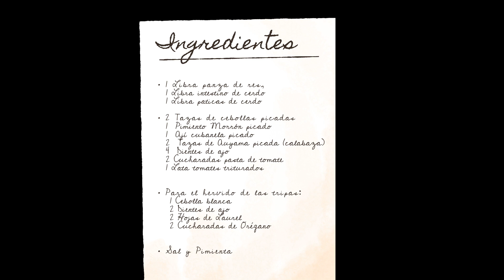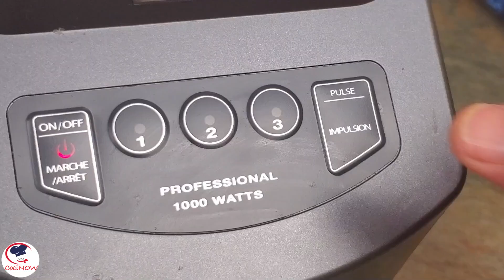El Patimongo! Hazlo fácil y rico!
Conoces el Patimongo? Es la combinación del mondongo con las paticas de cerdo. Un delicioso plato muy tradicional de los domininicanos.
Aprende como hacerlo de una manera muy sencilla y que te quede muy rico.

Ingredientes:
• 1 Libra panza de res
  1 Libra intestino de cerdo
  1 Libra paticas de cerdo

• 2 Tazas de cebollas picadas
  1  Pimiento Morrón picado
  1  Ají cubanela picado
  2  Tazas de Auyama picada (calabaza)
  4  Dientes de ajo
  2 Cucharadas pasta de tomate
  1 Lata tomates triturados

• Para el hervido de las tripas:
   1 Cebolla blanca
   2 Dientes de ajo
   2 Hojas de Laurel
   2 Cucharadas de Orégano